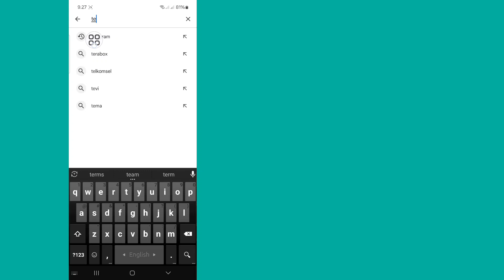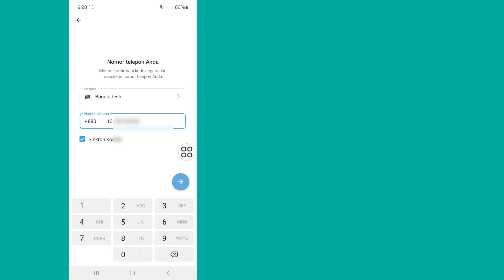Cara membuat banyak akun telegram di android｜Cara mengkloning Telegram 2024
Cara mengkloning Telegram 2024..

Saya akan menunjukkan Cara Membuat Banyak Akun Telegram dengan Satu Ponsel. Tonton video ini dan pelajari Cara Membuat Banyak Akun Telegram dengan Satu Ponsel...

Pertanyaan Terkait Lainnya:

cara membuat beberapa akun telegram dengan satu nomor telepon,
akun telegram,cara menggunakan beberapa akun telegram dalam satu perangkat,
cara membuat banyak akun telegram 2024,
Banyak Akun Telegram, Banyak Akun Telegram,
cara menggunakan banyak akun telegram,
Cara Membuat Akun Telegram Tanpa Batas
Buat Akun Telegram Tanpa Nomor Telepon